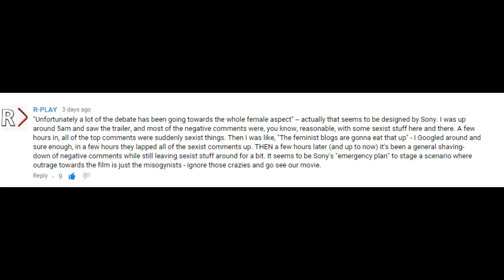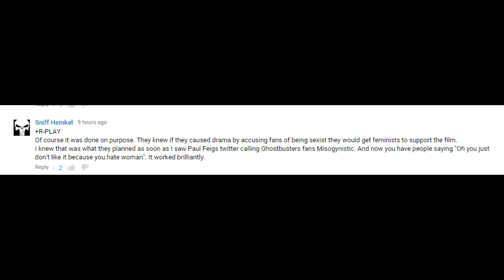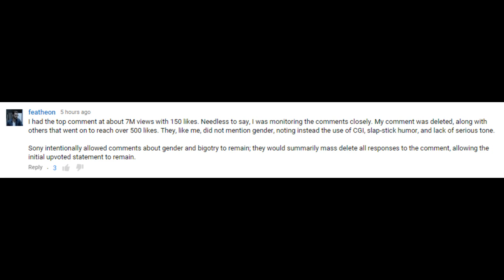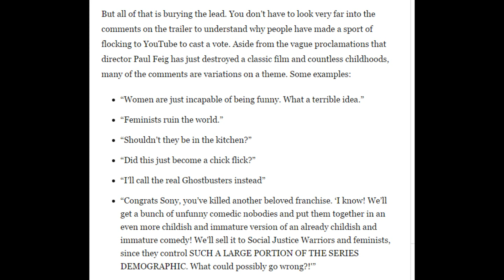Sony Wants Your Sexism | Water Cooler Chat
A discussion about the allegation that Sony is using sexism towards Ghostbusters to garner sympathy from feminist viewers.

The Hollywood Reporter's Full Uncensored Studio Executive Roundtable: (interesting watch!)